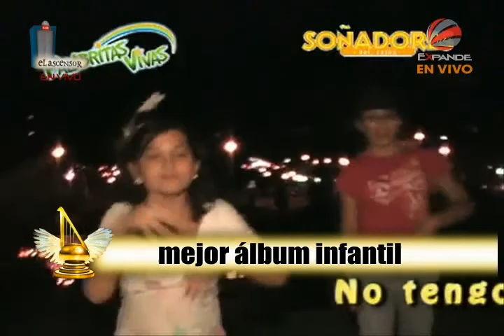Categoría 13 y 14 Premios Arpa Octava Entrega Anual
CATEGORIA 13: MEJOR ALBUM INFANTIL

MARCOS WITT: SOLO PARA BEBES / JUDSON MANCEBO
QUE TODOS LOS NIÑOS TE ALABEN / AMY & ANDY
VOY A GRITAR / EXTREME KIDS
HIMNOS CLASICOS PARA BEBES VOL.3 / ZOE MINI
MiniSOÑADORES DEL REINO PALABRITAS VIVAS

CATEGORIA 14: MEJOR DISEÑO DE PORTADA

AMIGO / KYRIOS BAND
EL ESCENARIO / MANNY MONTES
JESUS FREAK / SU PRESENCIA
NADA ES IMPOSIBLE / ENNIO EMMANUEL
HECHO EN CASA / SAUCEDO